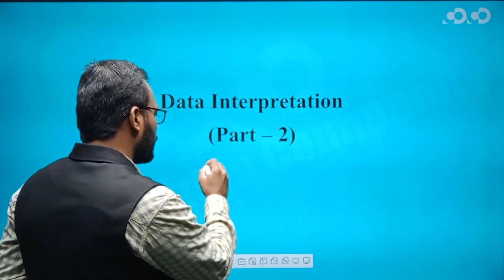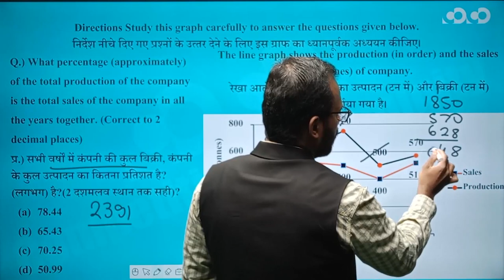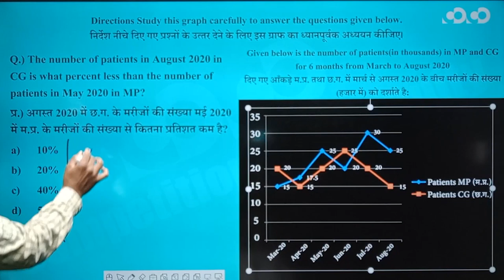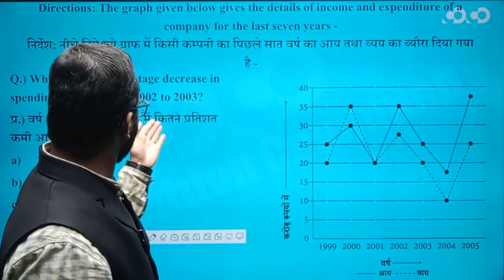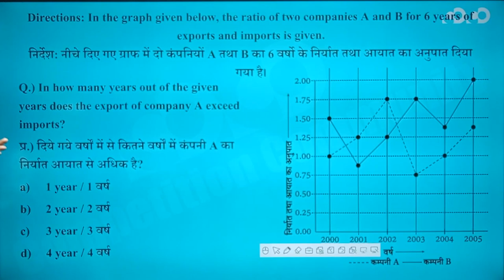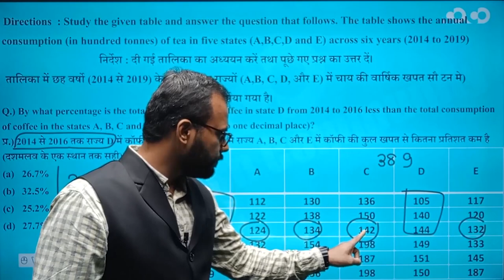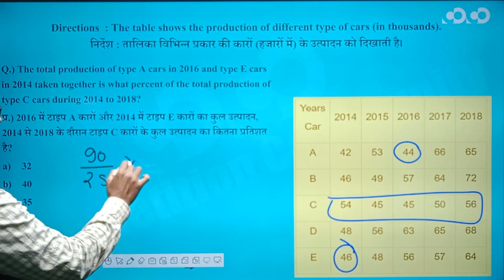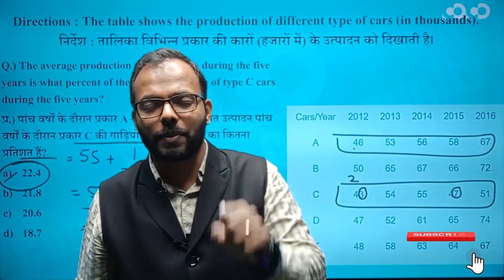SSC CGL/CHSL - Maths || Data Interpretation (Part - 2) || Line Chart/Table Graph